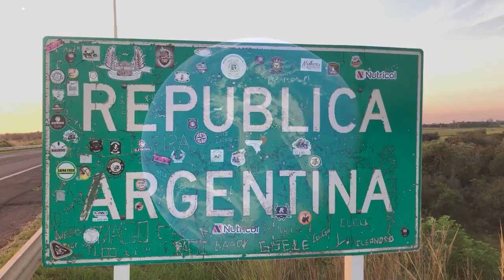NGFEDERAL - PASIÓN VISITÓ "EL ORIGEN" DEL “DIABLITO” ECHEVERRI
LUIS CUEVAS FUE SU PRIMER DT Y JUAN RAMÍREZ ES COLABORADOR DEL CLUB
 El "Hincha de la Gente" , Ezequiel Eigenmann,  llegó a Villa Río Negro para conocer el barrio y el potrero donde Claudio Echeverri forjó su talento, ese que hoy lo tiene como una joven gran promesa del fútbol argentino.
NOTA: LUIS CUEVAS- DT DE E